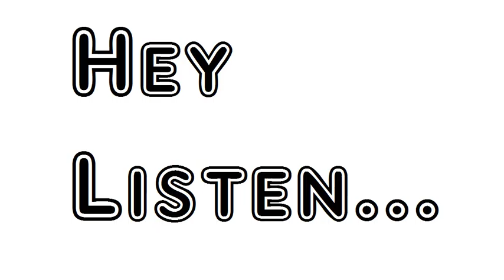A Prayer Under The Pressure Of Violent Anguish by Robert Burns